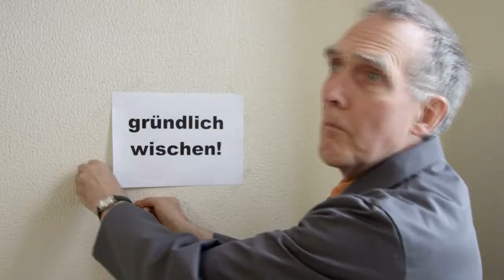Freie Scholle | Kinospot | Wohngenossenschaft // tri-ergon (2015)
Infos:
Kunde: Freie Scholle
Art: Kinospot
Produktionsjahr: 2015
Ort: Bielefeld

Mehr zur Produktion:
Eine kurzweilige und witzige Geschichte, mit der trotzdem eine Botschaft rüberkommt. Das war das Ziel dieses Kino-Spots für die Freie Scholle.